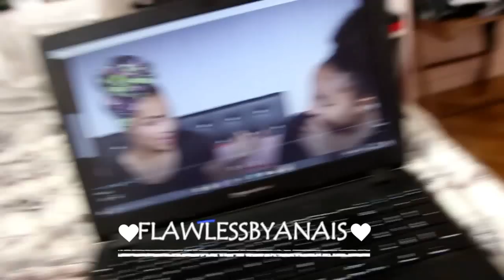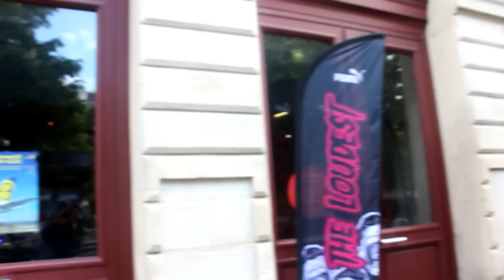VLOG PUMA AVEC MHD , BALOTELLI , WASS FREESTYLE , JAYMAX , PAUL KABESA.. | HONEYSHAY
Aujourd'hui vlog de folie avec pleeins de personalité !
Je vous emmène à l'evenement puma "Who Is The Loudest" en compagnie de pleins de "star" ! MHD , BALOTELLI , WASS FREESTYLE , WALY DIA , JAYMAX , PAUL KABESA , LISA FREESTYLE , PEMBE CHEROLE et bien d'autres !

Produit cité

Mon insta : _Honeyshay
Mon snap : Shaynaabbs

N'hesite pas a t'abonné et activé la cloche pour recevoir toutes mes videos !

Le son de mon intro : Le D - ca va barder
Son que vous entendez : SchoolboyQ - that part